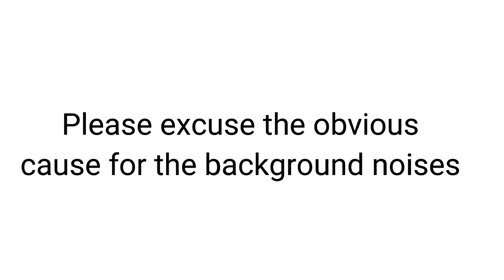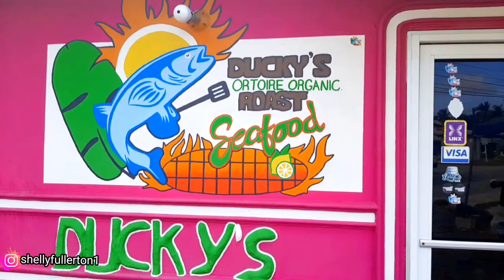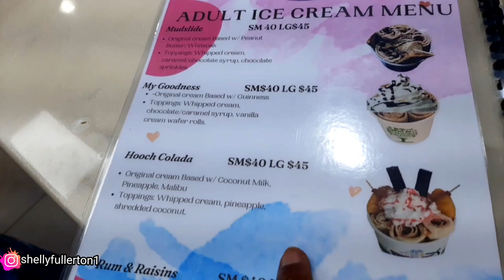Vlog | Road Trip + Food + Beach | Trinidad and Tobago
Hi Cuzzins! 🙋🏾‍♀️❤️

You asked for vlogs and I am serving you content

PS: Practice makes it better. DO NOT give up!

If you have read this far, you are a real MVP and I  appreciate you 🌼❤️🤩